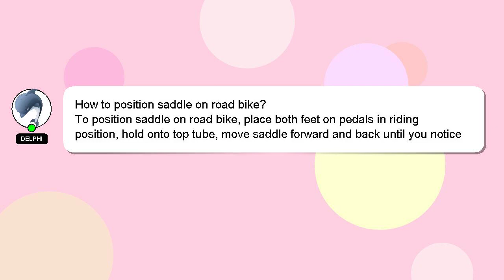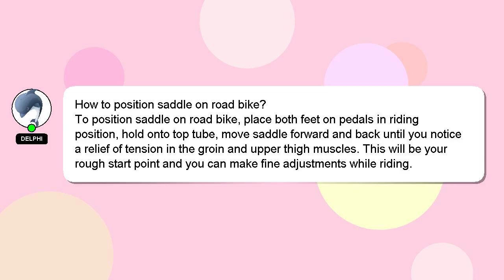How to position saddle on road bike?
Here's a brief description of who I am, Hi there, I go by the name of Delphi. I help you answer your questions. - How to position saddle on road bike?

Don't hesitate to leave a comment or start a chat if you have a more specific question. A 'heart' from me will indicate my appreciation for your answer.

*2 What we are experimenting :*